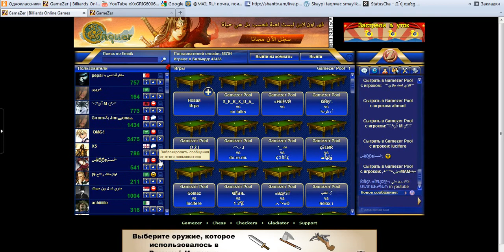Gamezer GRIG vs ـــہِيد¦͠1͠1¦وِلہـــ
ـ ــہِيد¦͠1͠1¦وِلہــــUser ID: f77d67df05b9966532e96f3772c2fdf2